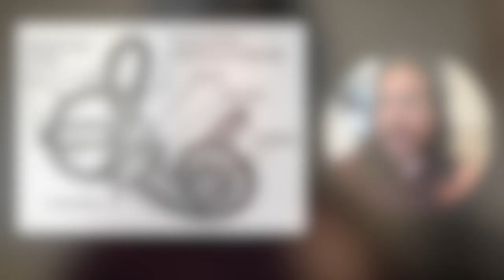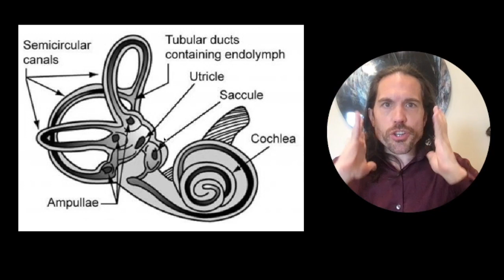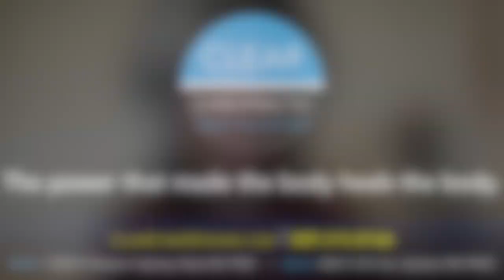Vertigo & Dizziness when you Lie Down. Is it BPPV? | Spokane Upper Cervical Chiropractor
Blair Upper Cervical Chiropractor @ Clear Chiropractic
Spokane, Washington

w | ClearChiroSpokane.com

0:00 - Introduction
0:40 - The Vestibular Organ & Balance Disorders
2:55 - Benign Paroxysmal Position Vertigo (BPPV) & the Epley Maneuver
5:36 - Cerebrospinal Fluid, Dizziness when you Lie Down
7:48 - What to do if you feel vertigo when you lie down
8:56 - Where to find help: ClearChiroSpokane.com

Find a upper neck specialist near you at UCCNearMe.com

Upper cervical chiropractic care focuses on the precise alignment of the atlas (C1) and axis (C2) vertebrae, which play a vital role in supporting the head and facilitating neck movement. By correcting misalignments in these upper cervical vertebrae, chiropractic adjustments aim to restore proper spinal alignment and optimize biomechanical function. This can potentially alleviate pressure on the spinal cord and promote improved spinal stability.

The Blair technique is a special division of general chiropractic that focuses on the alignment, motion and stability of the atlas vertebra because of its unique relationship with your nervous system, which controls every function in your body. Unlike general spinal manipulation, there is no twisting, cracking or stretching.

Spokane, Washington